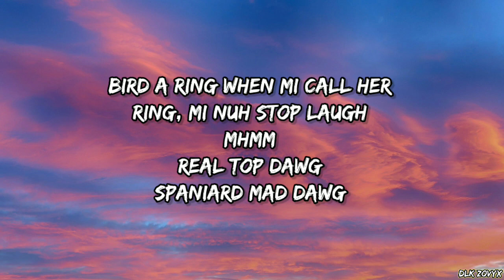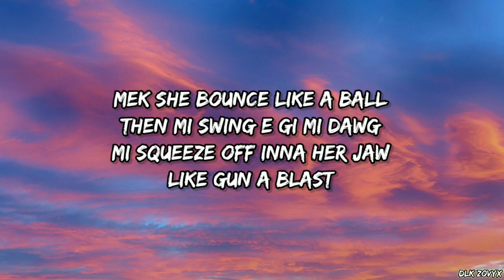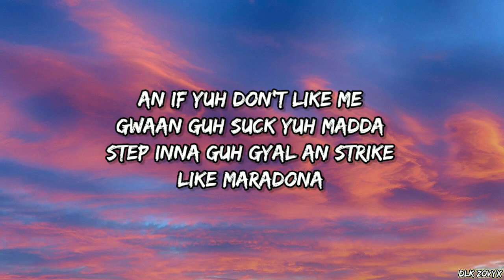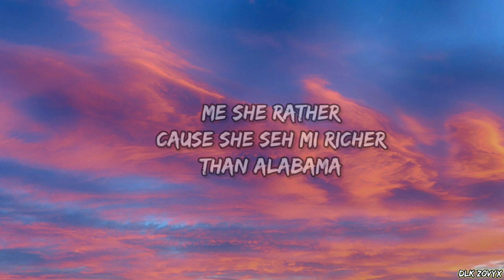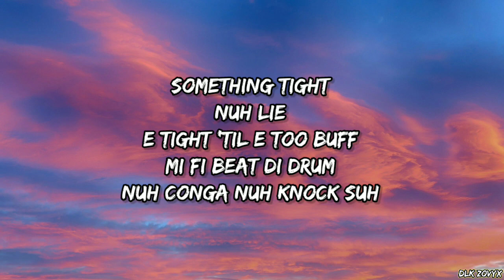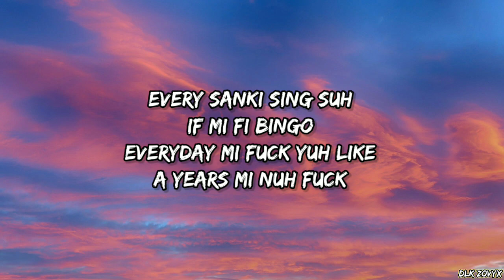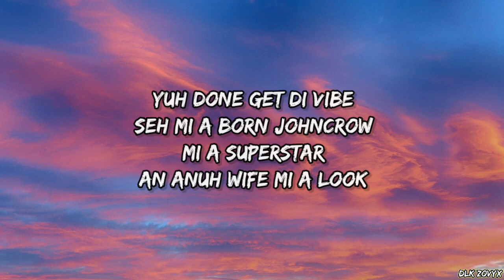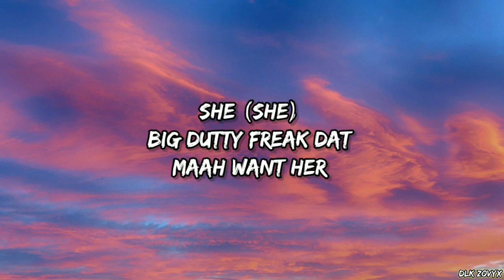Skeng - She (Lyrics)